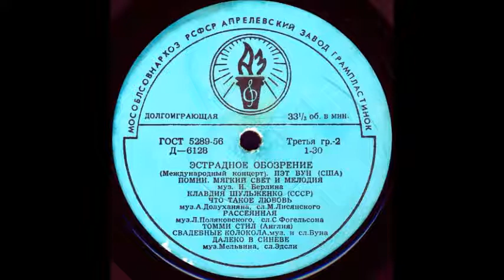ЧТО ТАКОЕ ЛЮБОВЬ муз. А. Долуханяна сл М. Лисянского исп. Клавдия Шульженко (СССР)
Оцифровка грампластинки "Эстрадное обозрение - Международный концерт" сторона 2 (Д-6128) трек 3 формат Гранд (25см) 33 об/мин